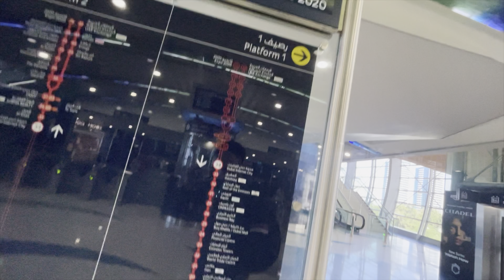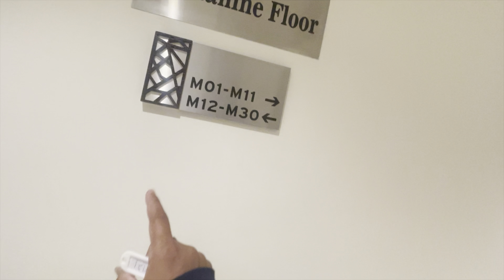Poore din majak ho gya Kyaa hi Bolu😂🤣😂🤣😂dubai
Poore din majak ka gya Kyaa hi Bolu😂🤣😂🤣😂dubai

In this video, We’re going to show you my Daily Blog for Dubai which includes lots of information for new People who are planning to come to Dubai.!!🤗

The Ultimate Guide to the Top Funny Blogs
The Best Funny Blogs: A Top N Guide
The Ultimate Guide to Writing a Funnyblog
Crafting the Perfect Funnyblog: A Guide
A Beginner's Guide to Writing Funny Blogs
Where Can You Find Funnyblog?
Why Is Funnyblog So Popular?
10 Ways to Make Your Funnyblog Stand Out
10 Ideas for Making Your Funnyblog Stand Out
Where Can You Find the Best Funny Blogs?
What Makes Funnyblog So Funny?
10 Ways to Make Your Funnyblog More Fun
10 Tips for Crafting the Perfect Funnyblog
10 Reasons to Start a Funnyblog Today
The Impact of Funnyblog: How It's Changing the Way We Laugh
Exploring the World of Funnyblogging
The Impact of Funnyblog: How It Can Change Your Life
The Funniest Blogs to Brighten Your Day
The Impact of Funnyblog on the World